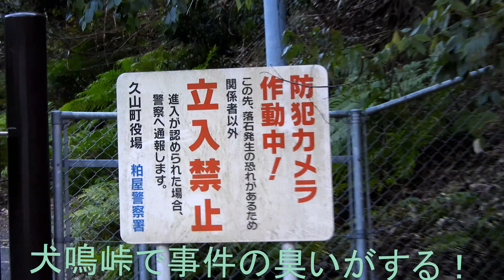犬鳴峠で事件？ A case at Inugai Pass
ﾖﾛｼｸ─ﾟ+｡d(≧∇≦)ﾟ+｡─ｯ♪